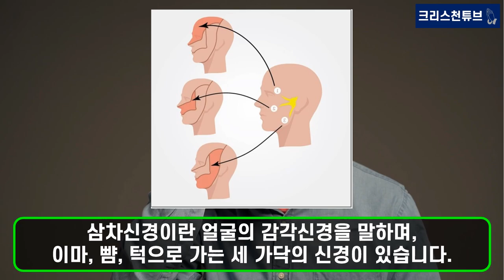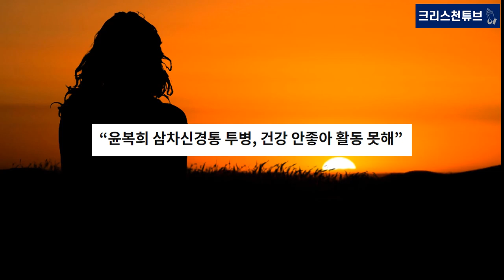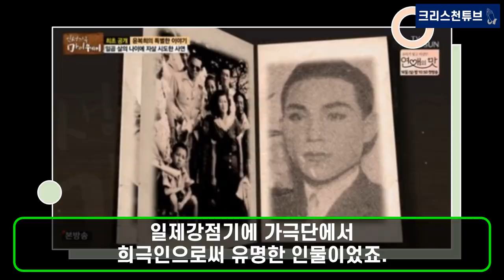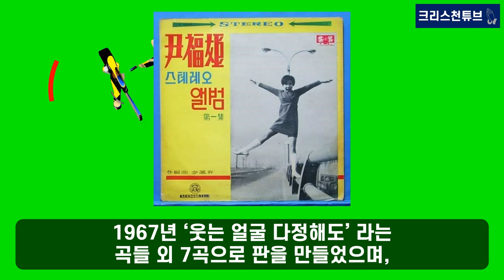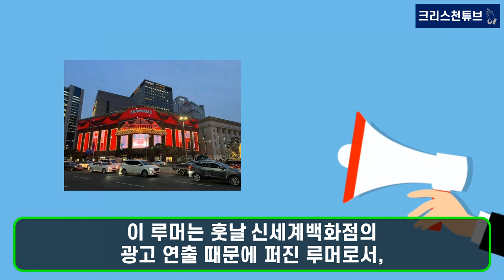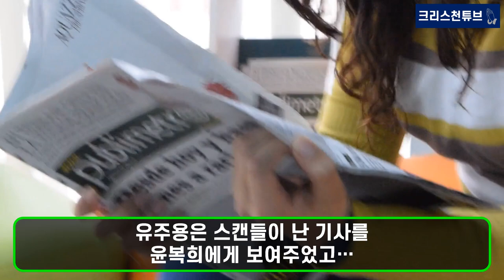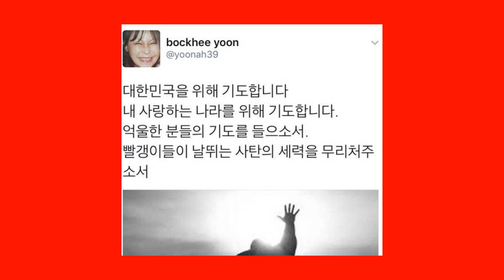[기독교 연예인] 윤복희 권사 치유기도! ‘MBN 특종세상’ 윤복희 건강 상태, 삼차신경통으로 너무 아파서 무대에서 기절! 국민 남매 윤항기-윤복희 국민 남매의 인생 이야기!